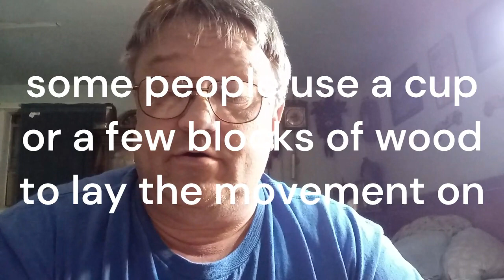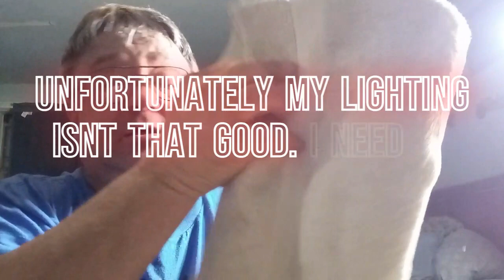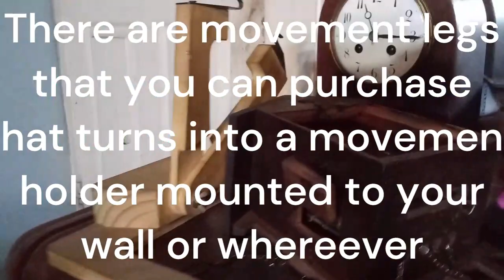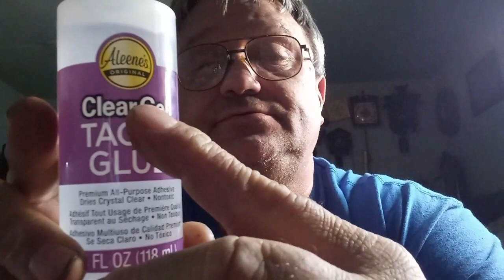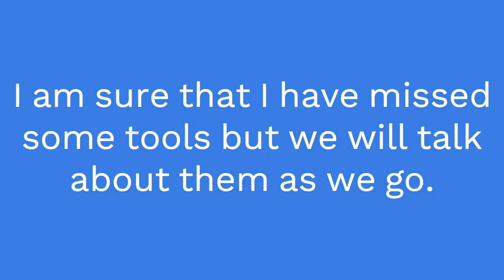Cuckoo clock repair for beginners. Discussing tools. (See description).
In this video I am discussing tools and equipment that you will use to start off with.

The following is  how to order the hanging assembly post kit. Which you use to test your movement on a stand. Cost is $26: